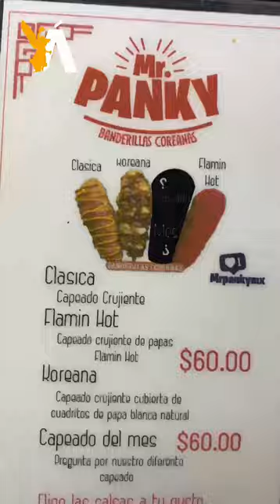🌮 GarnacheAndo l Comiendo de lo más rico en el Centro de Coyoacán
Comiendo En El Centro De Coyoacán

Hoy los quería traer a un clásico de la ciudad, Coyoacán. Digamos que el centro de esta Alcaldía tiene su personalidad pero los fines de semana se vuelve un sitio al que acuden muchas familias, parejas y amistades a pasar el día o la noche. También con el paso de los años se han puesto una gran cantidad de puestos y por eso me fui a dar una vuelta a ver que encontraba para comer.

💵 llévate unos $100 a $200
📍Parque Centenario, Coyoacán TNT, Coyoacán, 04000 Ciudad de México, CDMX